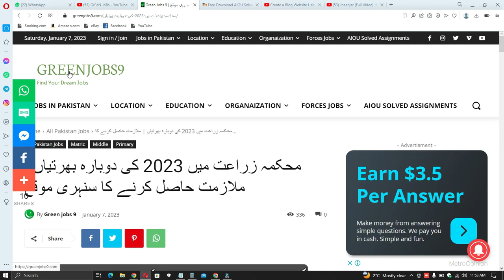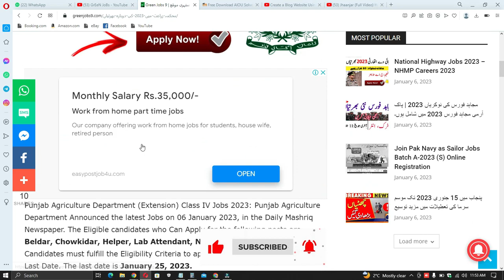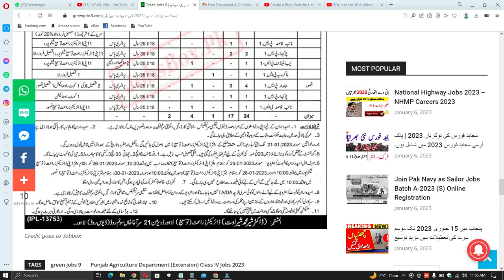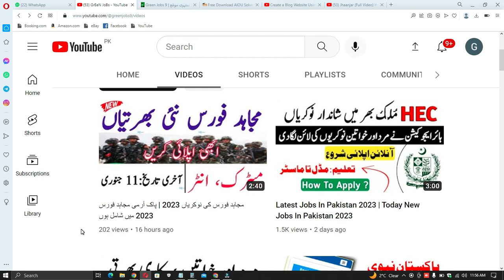محکمہ زراعت میں 2023 کی دوبارہ بھرتیاں | ملازمت حاصل کرنے کا سنہری موقع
Features:

✔ Daily updates.
✔ Read Comments.

Others)
Job categories:
- Government jobs
- Private job
- Online job
- Teaching job
- Graduation job
- A Level O Level jobs
- Matric jobs
- Store keeper jobs
- Government job
- Engineering
- Bank job
- Administration jobs
- Sales & Marketing
- Finance Jobs
- Accounts Jobs
- Army Jobs
- HR Jobs

               | My Name |